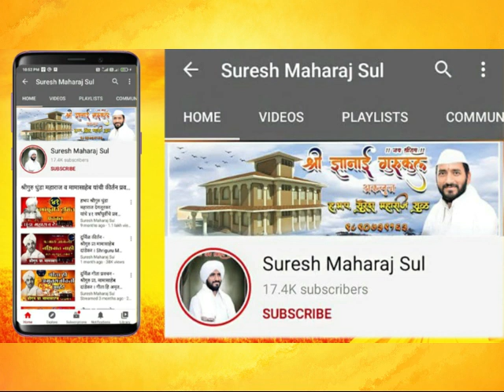सुश्राव्य व्हिडिओ प्रवचन । श्रीगुरु बंडातात्या कराडकर | HBP Banda Tatya ! उत्कृष्ट श्रवणासाठी हेडफोन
सुश्राव्य व्हिडिओ प्रवचन । श्रीगुरु बंडातात्या कराडकर | HBP Banda Tatya Karadkar Kirtan |

पुजनीय तात्यांचा अल्प परिचय -
वारकरी संप्रदायातील त्याग, संप्रदायनिष्ठा आणि चारित्र्यसंपन्न जीवनाचे मुर्तीमंत प्रतीक !
*व्यसनमुक्त युवक संघ या संघटनेद्वारा महाराष्ट्रभर व्यसनमुक्ती,राष्ट्रभक्ती,युवाशक्ती आणि संस्कृती संवर्धनाचे कार्य !
*प्रतापी संस्कार सोहळ्यातुन हजारो युवकांच्या जीवनाला सत्पथगामी व्यसनमुक्त करण्याचे सत्कार्य !
*राष्ट्रबंधु राजीवजी दीक्षित गुरुकुलामार्फत शेकडो विद्यार्थ्यांच्या जीवनाला संस्कारसंपन्न, आदर्श बनविण्याचे महत्कार्य !
*गोरक्षा, गोसेवा, आयुर्वेद ,सेंद्रिय शेती , स्वदेशी आंदोलन, भ्रष्टाचार निर्मुलन ,वारकरी आस्था विध्वंसक डाऊ कंपनी विरोधातील यशस्वी आंदोलन,गावोगावी दारूबंदी अशा राष्ट्रकार्यांनी भारावलेले जीवन !
*"नाही भीड भाड तुका म्हणे साना थोर" या उक्तीप्रमाणे जगणारे संतवीर, युवकमित्र, प्रखर देशभक्त, निर्भीड, निस्वार्थी, स्वाभिमानी जीवन आणि वा. सां. श्रद्धास्थान !
*विठ्ठलाचे निष्ठावंत वारकरी आणि शिवबांचे शुर धारकरी, गाढे इतिहास अभ्यासक, भागवत, महाभारत, रामायण, कपिलगीता प्रवक्ते !
*छत्रपती शिवाजी महाराज धर्मवीर संभाजी महाराजांच्या चरित्राचे सखोल अभ्यासक !
*महिला प्रतापी संस्कार सोहळ्याद्वारा स्त्रीयांमध्ये संस्कृती आणि राष्ट्राभिमान जागृती !